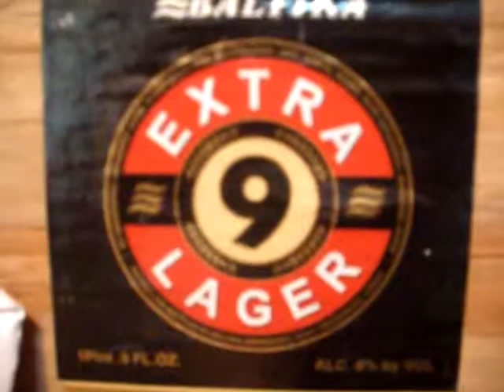Air Box for 2004 Ural 750